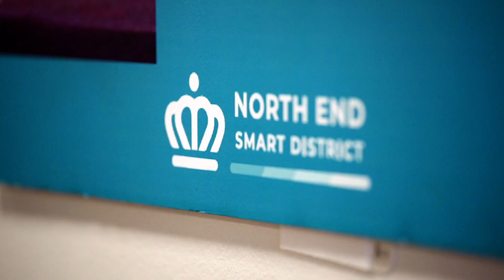Keeping Neighbors Connected | North End Community Coalition | United Way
Every day we work to ensure our neighbors have what they need to build a brighter future for generations to come. When you give to United Way, you’re investing in nonprofits like North End Community Coalition and making a real difference in the lives of people living in our community.